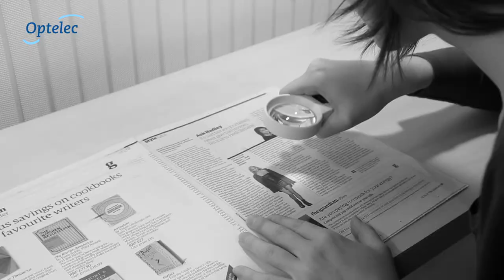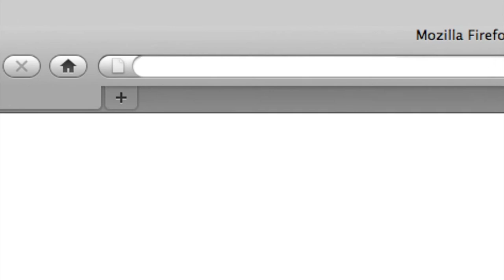Loupe électronique portative Optelec Compact Touch HD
Lire plus à Oubliez-vous parfois à quoi sert tel ou tel bouton? Rêvez-vous d’un téléagrandisseur portable et facile d’utilisation, au design moderne et sans aucun bouton?

Un écran tactile simple d’utilisation
Restez à l’affût des nouvelles tendances avec l’écran tactile du Compact Touch HD d’Optelec. Vous n’avez qu’à toucher l’écran pour ajuster le grossissement, passer à une autre combinaison de couleurs à contraste élevé ou vous déplacer d’une image à une autre.

Voir et lire à distance
La poignée polyvalente vous permet de lire et de visualiser des objets ou textes près de vous ou à distance, de façon ergonomique. Maintenez la poignée en position fermée lorsque vous déposez le Compact Touch HD au-dessus d’un document. Placez la poignée en position ouverte pour diriger facilement votre appareil vers les objets ou textes situés à distance que vous désirez voir sur votre écran.

Une image toujours nette
Vous n’avez qu’à toucher l’écran du doigt pour obtenir une image stable et nette avec des caractères bien définis.  Le Compact Touch HD est équipé d’une mise au point à l’infini, ce qui vous permet de visualiser des objets situés à distance. Il est possible de connecter votre Compact Touch HD à votre téléviseur pour une meilleure vue d’ensemble et pour voir vos images agrandies sur un grand écran.